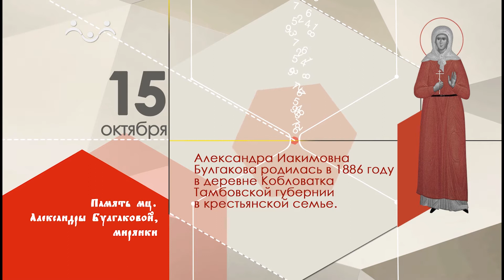15 октября календарь